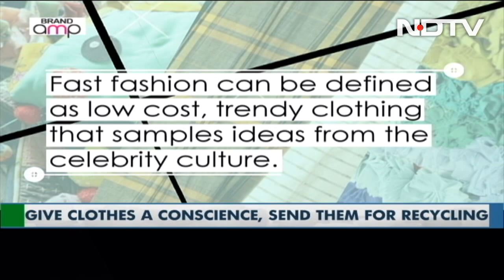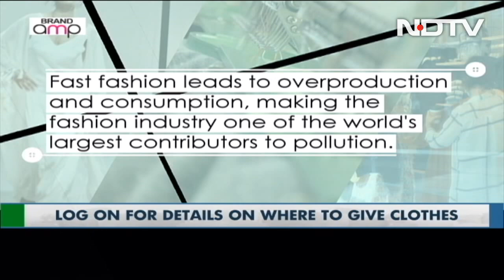Repurpose, Recycle And Upcycle Your Clothes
What if we told you the t-shirt you are wearing was made using 2,500 litres of water. That fancy top you bought will take 40 years to decompose and that 57% of all discarded clothing ends up in landfills. Your favourite fashion brands might be sustainable for your wallet but are they sustainable for the environment? Find out how you can repurpose, recycle and upcycle your wardrobe to give your clothes a conscience.